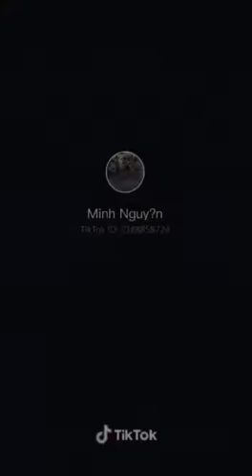Ae đua xe 2k dao lu Title